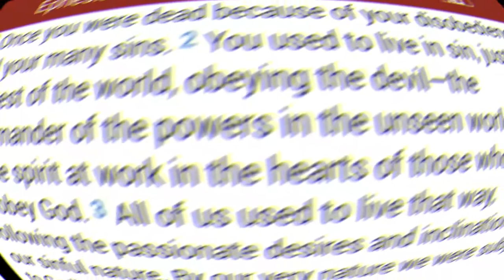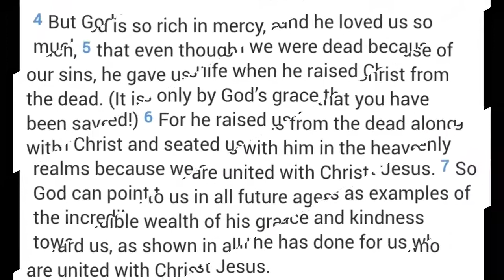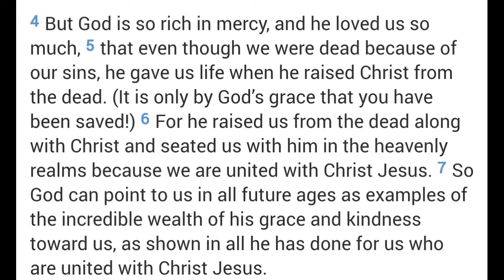Living but Dead